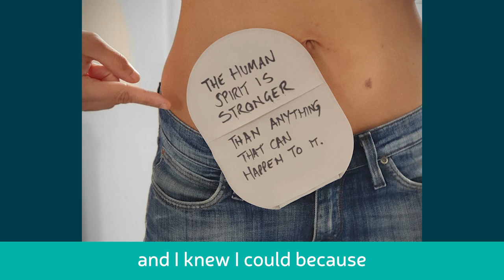Nav's story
Nav Johal from London was diagnosed with bowel cancer in February 2019, at the age of 38. She shares her story of being diagnosed with the disease, coping with a stoma and undergoing a stoma reversal.